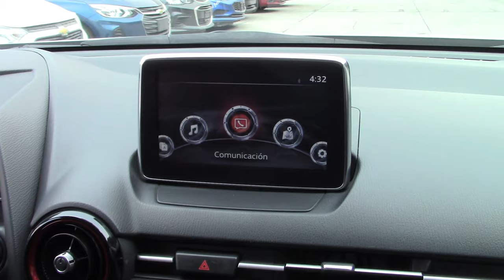Mazda / CX3 / 2017 - 7536